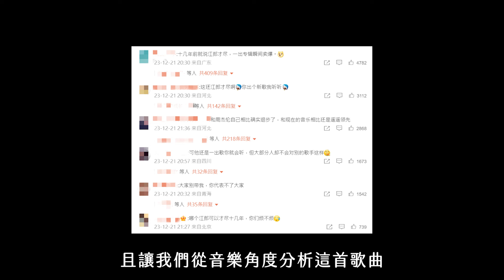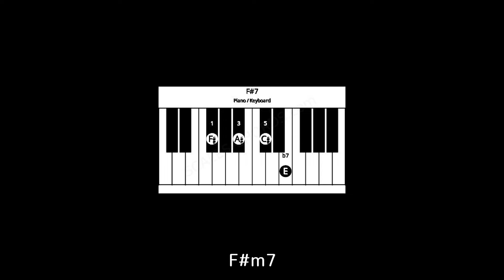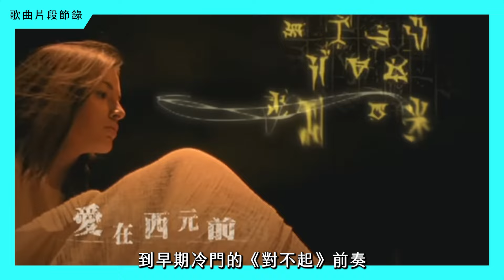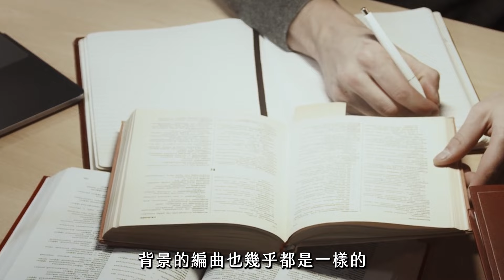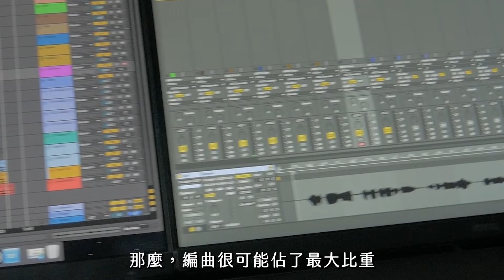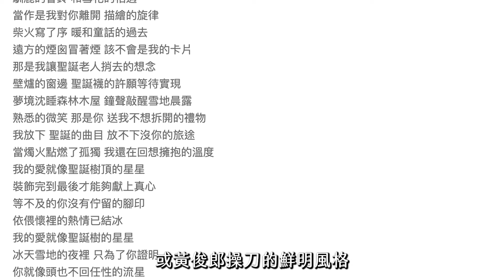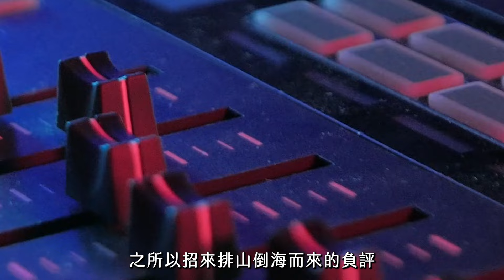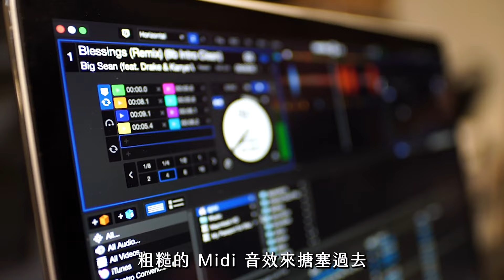平心而論，《聖誕星》究竟是不是被低估的佳作？周杰倫真的回不去了嗎？｜周杰倫《聖誕星》全面解析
** 追蹤IG: @music_castaly 掌握最新分析文章動態 **
就在不久之前，周杰倫發行了單曲《聖誕星》，引發網路上的大量關注、甚至登上Spotify在紐約時代廣場的看板。畢竟身為華語流行天王，人們總是會對其作品感到好奇。然而，就在單曲上架後，就引發了網路上正反兩極的評價。且讓我們從音樂角度分析這首歌曲：平心而論，究竟是被人們低估的佳作、抑或只是平庸無奇的流量歌曲？
時間軸：
00:00 開場
00:32 前奏：周杰倫慣用的環境音效
02:06 主歌：有段rap，然後呢
03:42 副歌：似曾相識的旋律走向？
04:30 重點評比：作曲、編曲的品質究竟如何？
06:54 早期實力比較強，真的嗎？
08:02 還有希望嗎？我們該怎麼做？
文案：凱斯理 Castaly
製片：蘿拉芙
旁白：楓茗